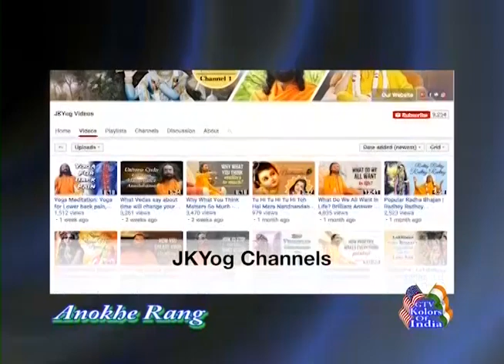Interview with Swami Mukundananda Ji (part 2 of 2) - on GTV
This interview with Swami Mukundananda Ji is part 2 of the 2-part series.  The founder of JKYog,  a world-renowned spiritual master, Yoga teacher, motivational speaker and an excellent writer, Swami Ji captivates the viewers with his deep knowledge and wisdom, eloquent and logical yet simple explanation, and a great sense of humor - as he answers the complex and intriguing questions about spirituality and life, such as: What lends to the authenticity of the Vedas?  Is there a common thread among diverse religions and scriptures when we speak of the Grace of God? What motivated Swami Ji to write his fascinating book "Spiritual Dialectics?" What is special about Naturopathy? How to achieve happiness and success through "Karm Yog"? What is unique about Swami Ji's long-awaited and blissful annual spiritual retreats? and much more - followed by Swami Ji's noble message of connecting with God through "Daily Sadhana."   Written and presented by Dr. Krishan Chhabra, this segment of "Anokhe Rang ( part 2 of 2)" aired on the  "Kolors of India" show on the MHZ Nerworks/Global Television (GTV) Network on November 5, 2017.  Part 1 of the series had aired on October 1, 2017; and was re-aired on October 29, 2017 due to an enormous positive response from the viewers!